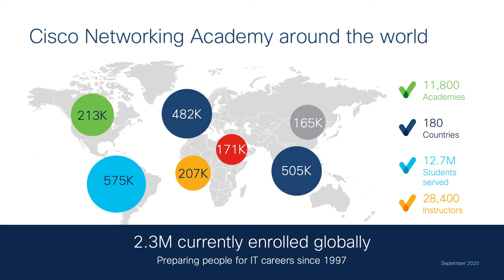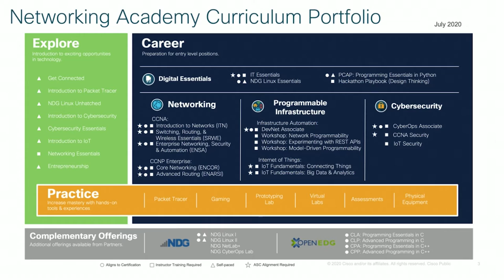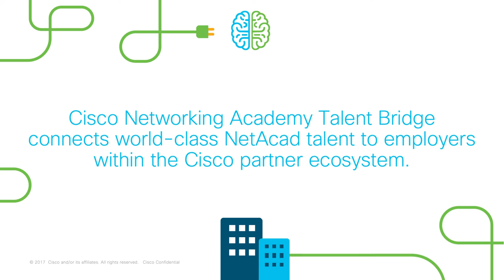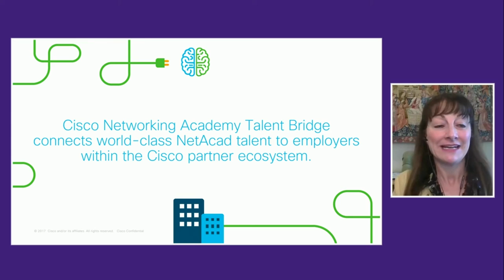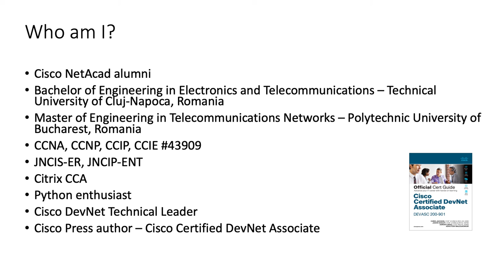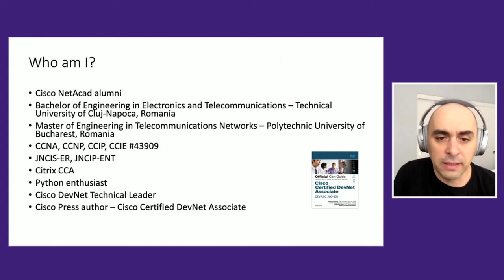From the DevNet Create 2020 archive: Discover what's possible with the Cisco Networking Academy!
Have you heard that an instructor-led DevNet Associate course is now being offered through the Cisco Networking Academy? Join us to learn more about how the Networking Academy has been addressing global education needs for the last 20+ years across 180 countries. Hear directly from partner educators how they are offering the DevNet Associate Course and what students have to say about it. The Networking Academy portfolio prepares students for careers. Come learn from one of the CCIEs in the DevNet team about the impact NetAcad has made on his career and how the technical skills gained can help shape your future.